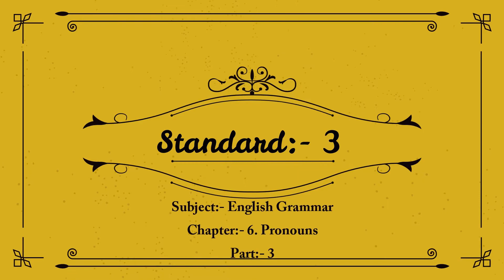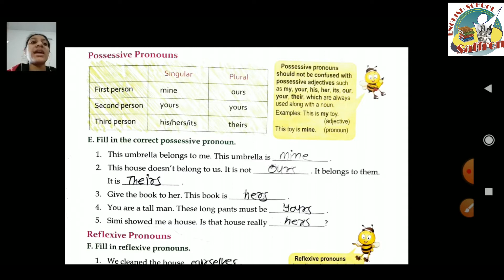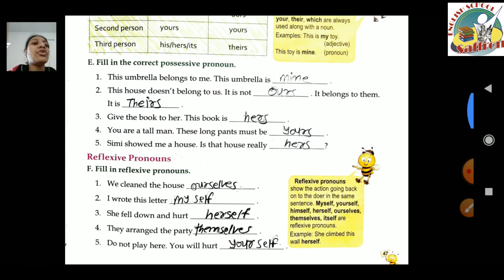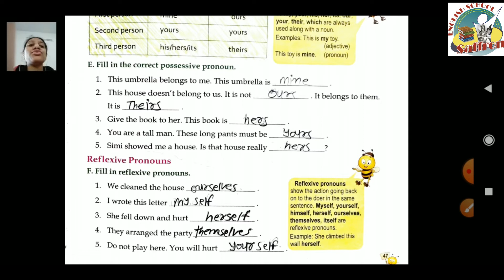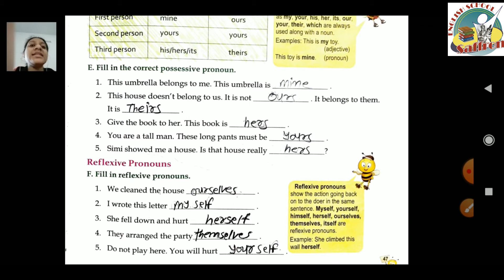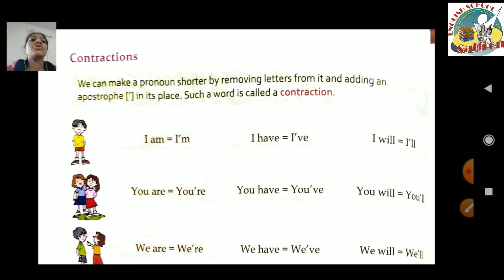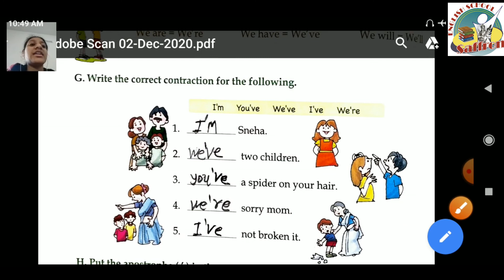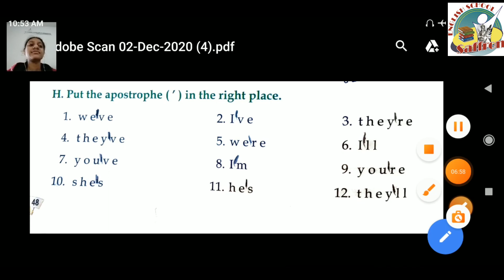STANDARD:- 3 / SUBJECT:- ENGLISH GRAMMAR / Chapter:- 6 (PART:-3)